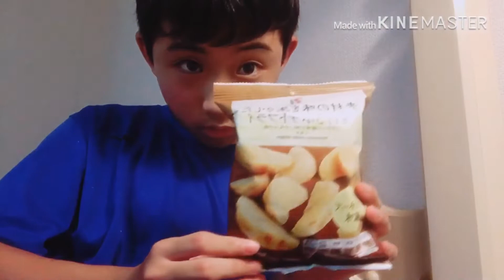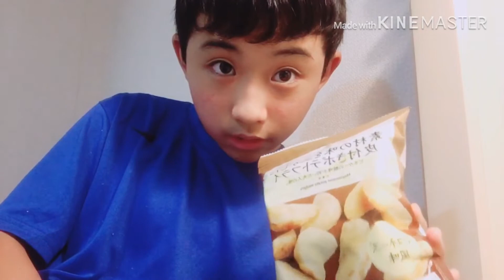セブンの皮つきポテトフライ(マヨネーズ風味)の紹介